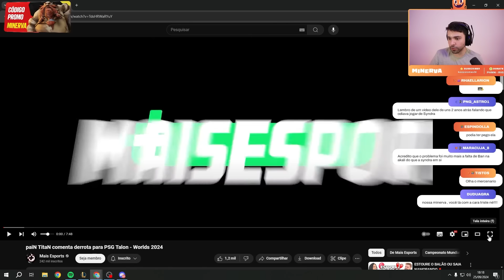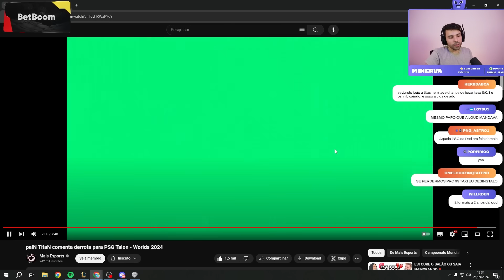🚨 TITAN FALOU SOBRE O QUE ACONTECEU CONTRA A PSG EM ENTREVISTA PARA O MAIS ESPORTS! MINERVA REAGE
Twitch.tv/minerva

🎬 Edição: Dakyo
🎨 Thumb: Ratoto